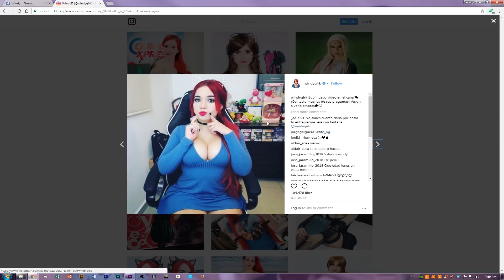¿QUÉ KARDASHIAN JENNER SOY?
¿QUÉ KARDASHIAN JENNER SOY? Descúbrelo aquí XD Recuerden activar las notificaciones amores!